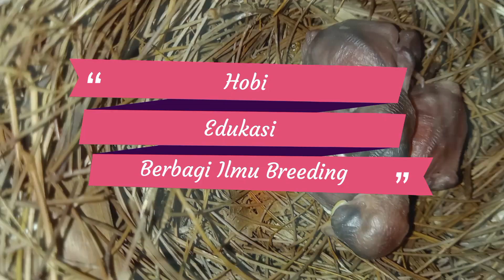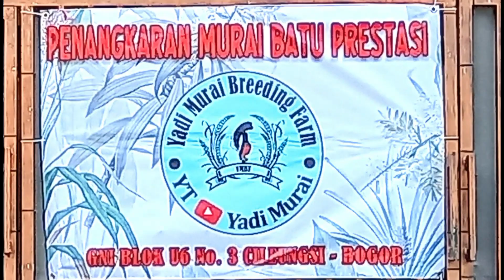MB Sadewa Tra Prestasi || Giveaway 1000 Subscribe !!!